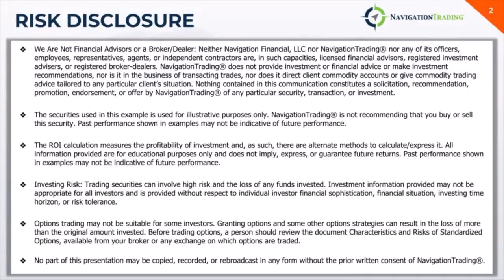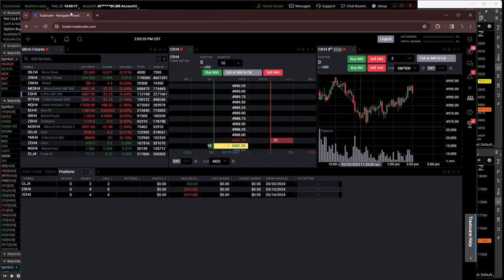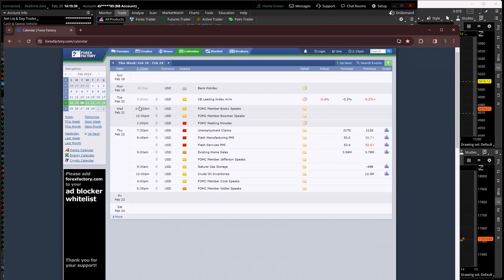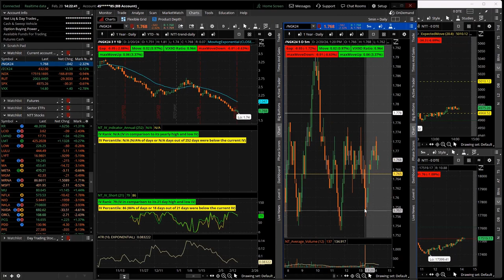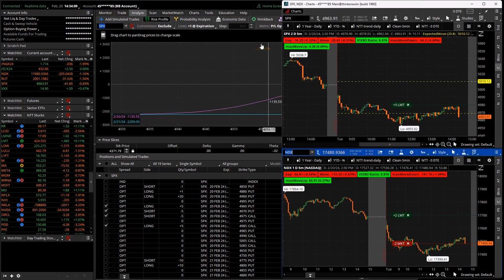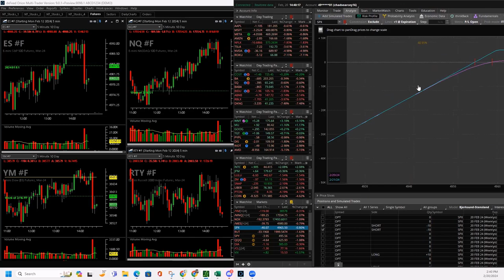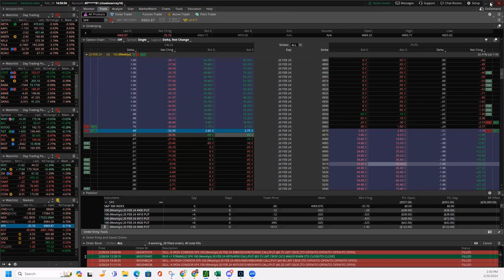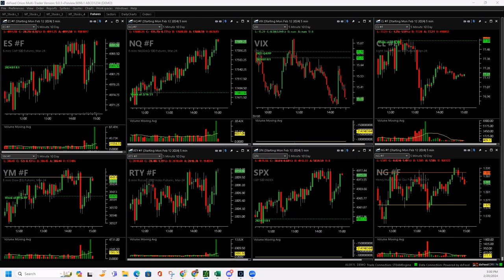0-DTE Power Hour Live 2-20-24